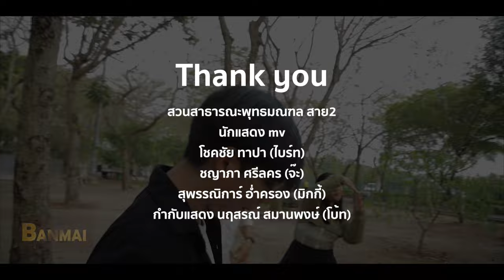ผีจับยัด - เอก อนุภาพ (OFFICIAL MV)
Artis :  เอก อนุภาพ
คำร้อง :  ดุษฏี เหี้ยมโท้ , ศุภกร คล้ายบ้านใหม่
ทํานอง :  ดุษฏี เหี้ยมโท้  , ศุภกร คล้ายบ้านใหม่
เรียบเรียง : มนตรี เหล็กดำรงค์
Producer : ศุภกร คล้ายบ้านใหม่
Mixmaster :  กมล กันฤทธิ์
Vocal Rec : 258 Studio
REC. BANMAI MUSIC
Production : 212 Studio

Lyric
อยากจับยัดมันเข้าไป อยากจับยัดเข้าข้างใน
ขอจับยัดเธอคงไม่ว่าใช่ไหม เสียบสุดแรงลึกสุดใจ
เปลี่ยนเธอให้เป็นของฉัน อยากจับยัดไปในหัวใจเธอได้ไหม ขอเป็นของเธอ

อยากจะยัดมันเข้าไป อยากจับยัดเข้าข้างใน
เปลี่ยนเธอให้เป็นของฉัน จับฉันยัดไปในหัวใจเธอได้ไหม ขอเป็นของเธอ

โอมๆๆ จับฉันยัดเข้าข้างใน โอมๆๆๆ จับฉันยัดลึกสุดใจ โอมๆๆ เสียบให้ลึกเข้าไปในหัวใจเธอ ได้ไหม

โอม นะโม หัวใจร้อนรนดั่งไฟแผดเผาใจ โอมนะโม โอโหยิ่งใหญ่เอาใจยัดเข้าไป โอมนะโม เสนห์มีที่คิดว่าจะมัดใจ โอมอะมะ รักนะรักนะจงอย่าไปรักใคร โอมจงยัดจงยัดเข้ามาๆ รักแค่เพียงกูรักแค่เพียงกู

เปลี่ยนเธอให้เป็นของฉัน อยากจับยัดไปในหัวใจเธอได้ไหม ขอเป็นของเธอ อุ๊ยผีจับยัด